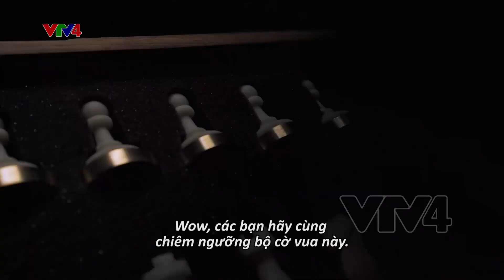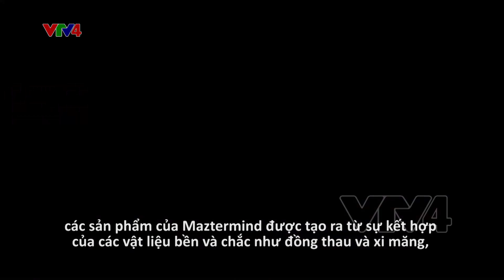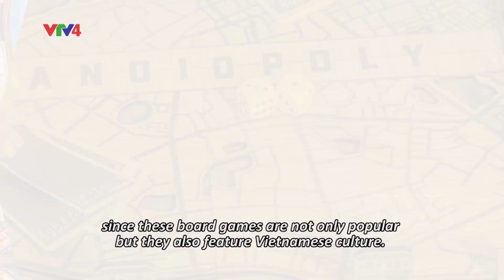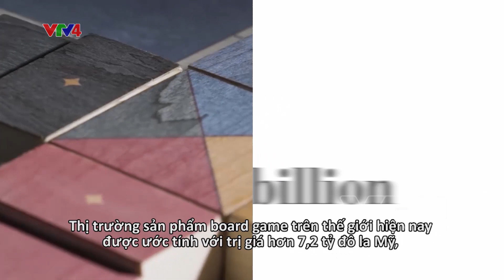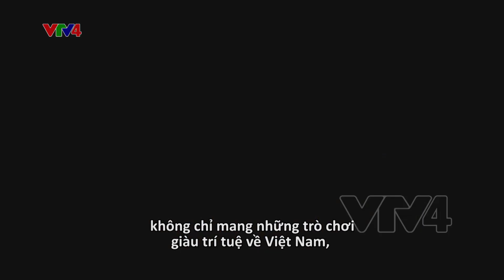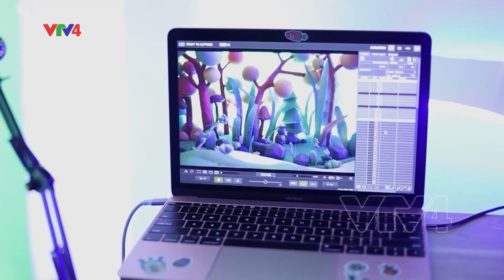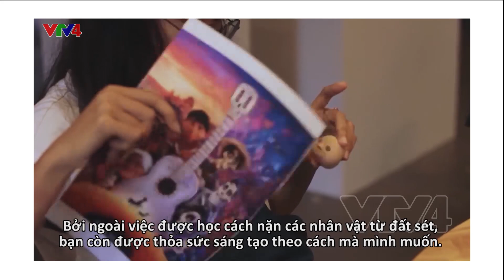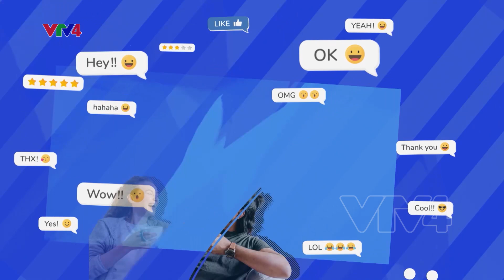KHI ĐỒ CHƠI CŨNG LÀ NGHỆ THUẬT | VTV4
Vậy là chúng ta lại gặp nhau trong một tập mới của chương trình “When in Vietnam". Nếu bạn là một người yêu thích các trò chơi “board game", thì chương trình ngày hôm nay sẽ có rất nhiều điều thú vị dành tặng bạn. Trong tiểu mục “Greet and meet”, chúng ta sẽ đến thăm xưởng sản xuất thủ công các trò chơi “board game”. Những bộ trò chơi tinh tế này sẽ khiến bạn ngay lập tức muốn rủ bạn bè của mình đến chơi cùng.

Liệu bạn có cảm thấy bồi hồi nghĩ về thời thơ ấu khi nhìn thấy những món đồ chơi được làm từ đất sét? Trong tiểu mục “Local Buzz”, chúng ta sẽ gặp một cô gái với niềm đam mê và quyết tâm mang sức sống hiện đại cho những món đồ chơi nghệ thuật như thế này trong đời sống hiện đại.

Và cuối cùng nhưng không kém phần quan trọng, khi ở Việt Nam, có một số gợi ý về nơi bạn có thể  thoả sức sáng tạo với những sản phẩm thủ công do chính bạn tự tay làm ra.